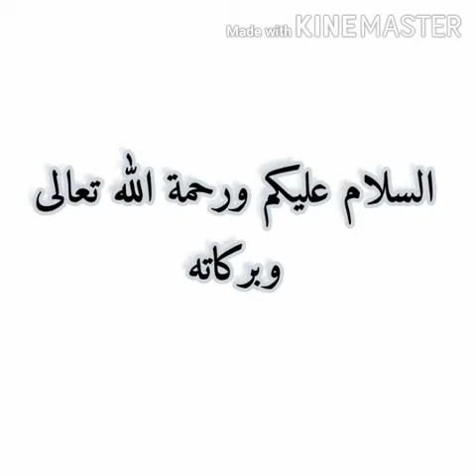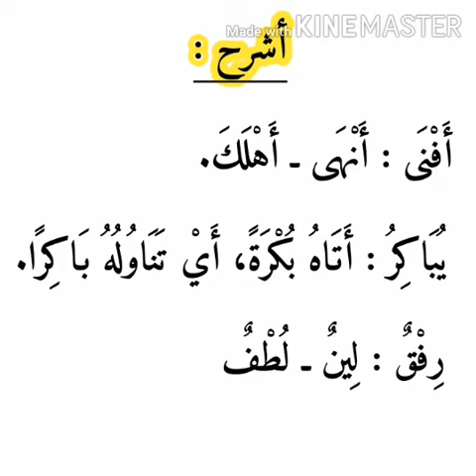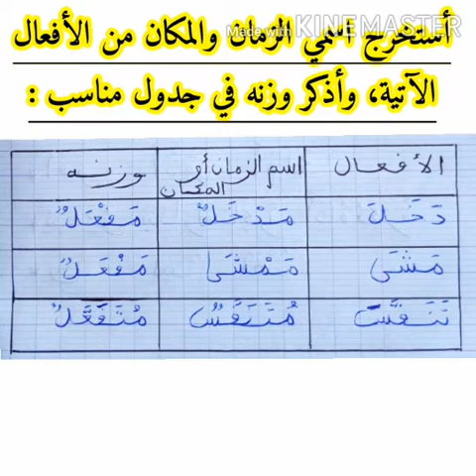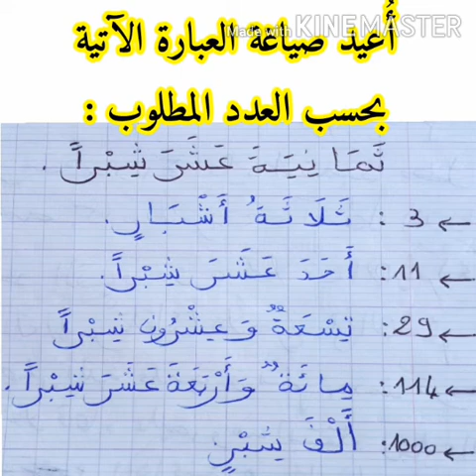التصحيح الكامل الصرف والتحويل دعم عام الوحدة 8 الأسبوع 2 الصفحة 225 في رحاب اللغة العربية مستوى سادس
التصحيح الكامل الصرف والتحويل دعم عام الوحدة 8 الأسبوع 2 الصفحة 225 مرجع في رحاب اللغة العربية المستوى السادس.